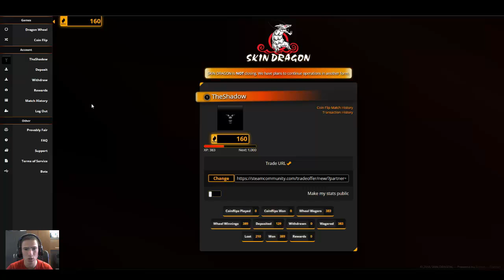SkinDragon - Най-лошата стратегия евър xD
✦ Free Coins - QNCHOSAD